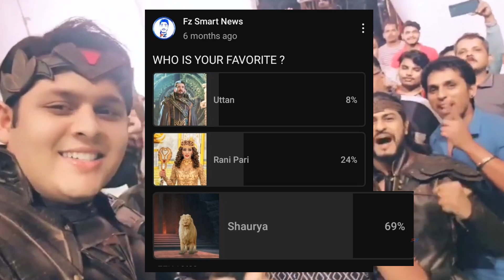Baalveer Season 4 Ep 1 | New Promo | New Entry Monitor Rani Pari ! | Latest Update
Baalveer Session 4 Mein Monitor Kon Hoga Mahahmahim Uttan Rani Pari Ya Shauriya More information's in this Video...